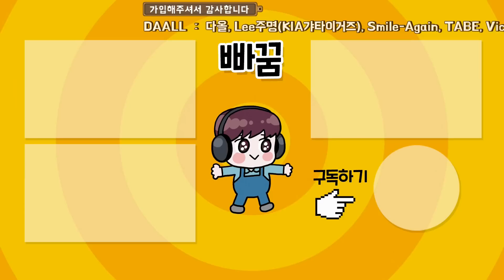바굼군? 뭐랑 많이 비슷한 것 같은데? (ft.또 샷건) 컴투스프로야구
아니 2루에서 왜 또 죽는거야?
컴프야 시청자 대전 중